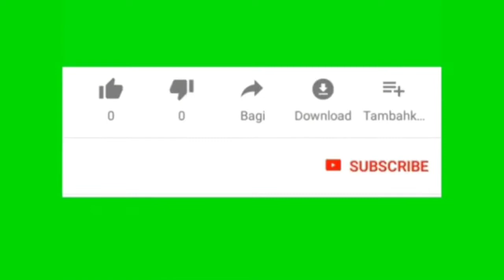part2. masih dirumah sakit berbagi berkah..!!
saksikan tweus memet walut nya